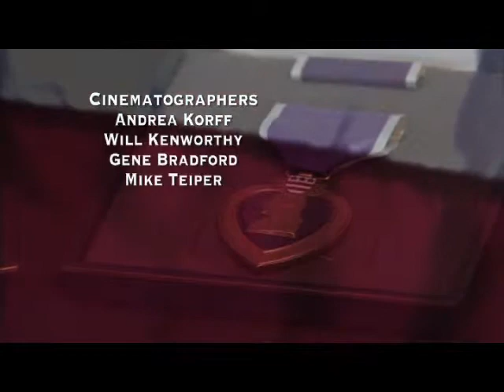The Beanie Baby Soldier - A Larry Mendte Film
This is the story of Stephen McGowan, the Beanie Baby Soldier.